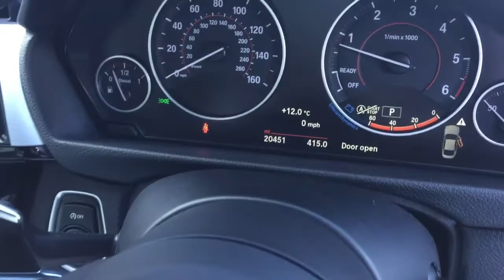BMW 4 SERIES 435D XDRIVE M SPORT CARBON FIBRE M PERFORMANCE KIT FOR SALE IN GLACIER SILVER METALLIC